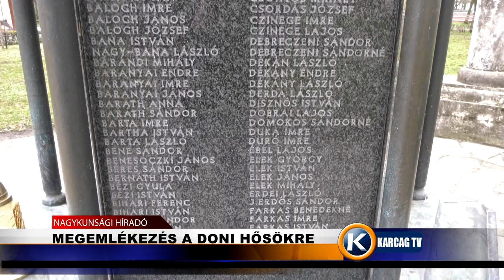MEGEMLÉKEZÉS A DONI HŐSÖKRE